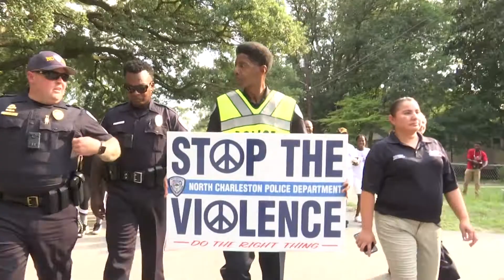STOP THE VIOLENCE WAYLYN NORTH CHARLESTON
Photojournalist Lesa Wineglass-Smalls captures the sights and sounds from the Stop The Violence March held in the Dorchester-Waylyn area of North Charleston, South Carolina.
 She spoke with Mrs. LaKeisha Burgess, the organizer of the march, as well as Chief of Police Reginald Burgess, about the importance of the march.